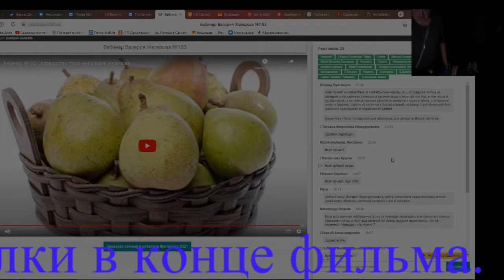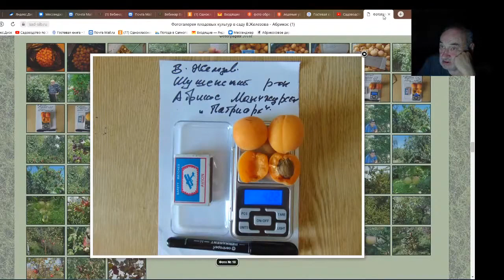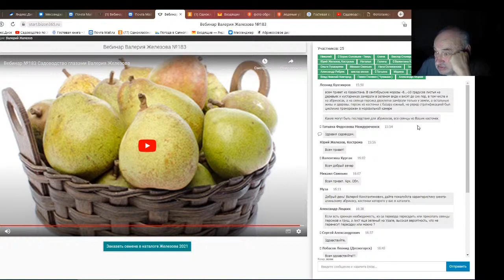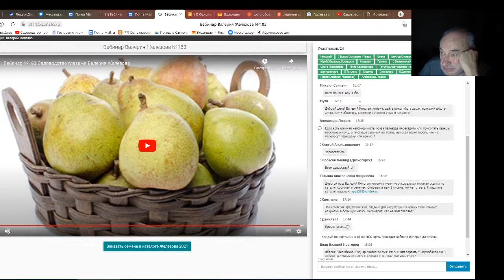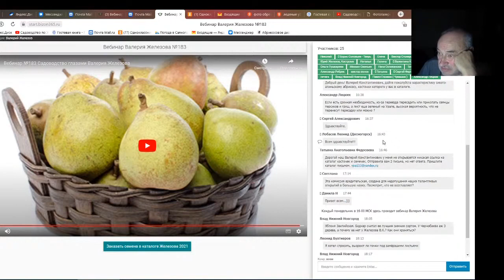Железов Валерий. Вебинар 204. Ответы на вопросы в чате. Часть 1.